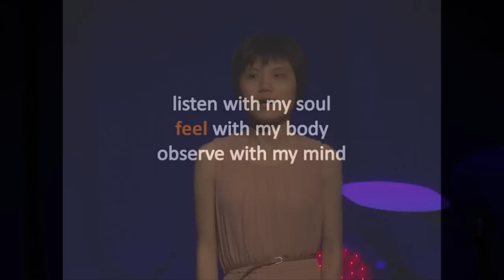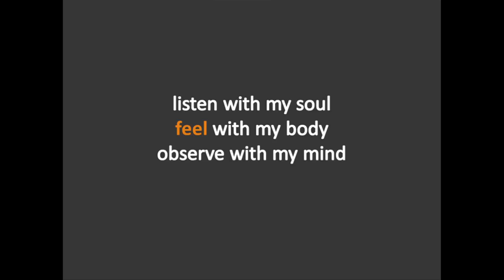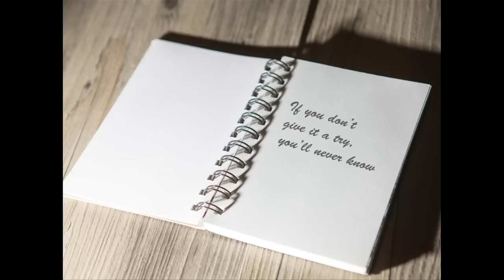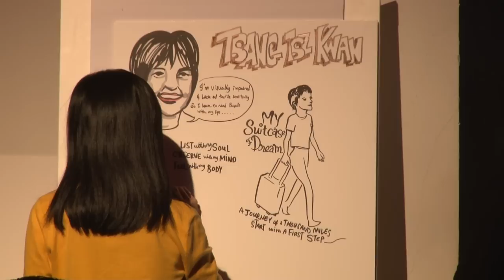Listening with my soul, feeling with my body, observing with my mind | Tsang Tsz Kwan | TEDxWanChai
As she embarks on a new phase of her hard-won education, specially able hero Tsz Kwan maintains a refreshingly down-to-earth attitude. In this talk aptly named "Life's Suitcase: Packing for a Dream", Tsz Kwan shares her exceptional life journey, and highlights how being treated on an equal footing with others has served her determination not to let the challenges in her life set her back.

Since early childhood, Tsang Tsz Kwan has been visually impaired, with a serious hearing problem and a severely weak sense of touch. Not one to let her disabilities dishearten her, she has approached life with inspiring ambition and determination, and to this day continues to beat the odds as an outstanding university student.

In her own words, Tsz Kwan leads an ordinary, optimistic and happy life. Unable to read Braille with her fingertips, she has become one of the rare recorded cases to develop an ability to read the tactile script with her lips. After years of education at The Ebenezer School for the Blind, Tsang decided to continue her studies at the prestigious Ying Wa Girls' School, driven both by her ambition to achieve what any other student could, and by the hope that she could broaden her horizons, enlarge her social circle and better equip herself to fit into wider society.

True to her ambition, Tsz Kwan did not let her disabilities stop her from ranking within the top 5% for nearly all her subjects in Hong Kong’s university entrance examination. Tsz Kwan is currently studying translation at the Chinese University of Hong Kong. Beyond widening her knowledge of the world through books, she is also a firm believer in the value of first-hand experiences, and regularly participates in talks, symposiums and sharing sessions around such topics as educational development, intercultural exchanges, arts and literature.